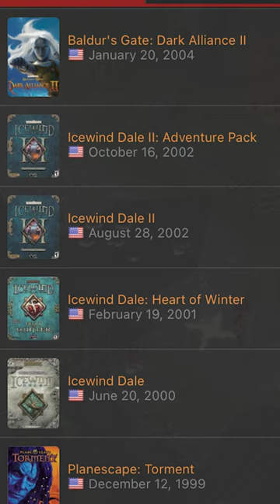The Original Baldur’s Gate 3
Larian Studios’ Baldur’s Gate 3 is a smash hit, but it’s not the first time that name has floated around the internet. Since the early 2000s, there have been other plans to make a Baldur’s Gate 3, although none came to fruition.

This short gives a quick history lesson on the topic, starting with the famed Black Isle Studios, who developed the original Baldur’s Gate games. Its version of the third title was originally called The Black Hound. Eventually, Divinity: Original Sin II proved that Larian was the team for the job.

If you want to play Baldur’s Gate 3 yourself, you have a few options. PC is the most common choice, but the Dungeons & Dragons-based RPG also has a PlayStation 5 version in the works.